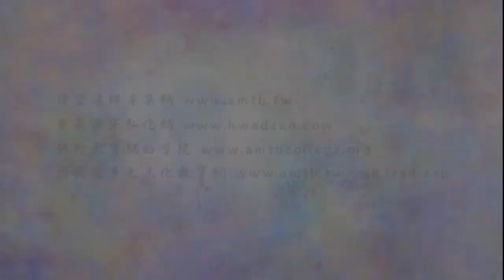法音普薰集 260 傳法的重要性｜淨空老法師